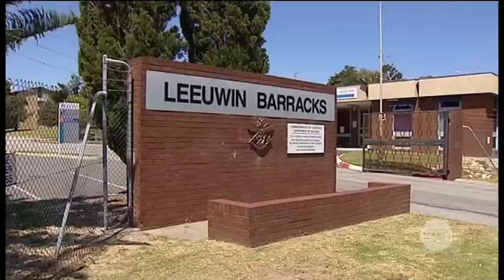Julia Gillard Royal Commission Into Australian Forces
Ten News Queensland
15 June 2012